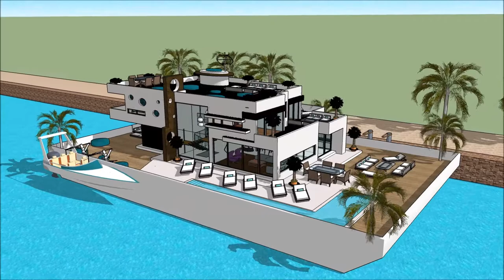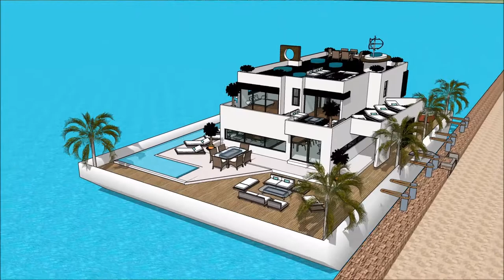International Yachting HUSBÅTEN NORGE BÅTER I SJØEN NORWAY NORBOAT 2018 NORWEGIAN MARINE FEDERATIO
The houseboatzania launching an innovative high-end luxury yacht houseboat home design potentially as a display of exhibition of the International Yachting HUSBÅTEN NORGE BÅTER I SJØEN NORWAY NORBOAT 2018   NORWEGIAN MARINE FEDERATIO.

The collection of the Houseboatzania concept of International Yachting HUSBÅTEN NORGE BÅTER I SJØEN NORWAY NORBOAT 2018   NORWEGIAN MARINE FEDERATIO consists of high luxury and architectural art pieces in minimalism combined with living on the waterfront of the harbour of

The houseboat yacht design has the basis to sustain living with high standards and contemporary structural design at International Yachting HUSBÅTEN NORGE BÅTER I SJØEN NORWAY NORBOAT 2018   NORWEGIAN MARINE FEDERATIO with numerous of prospects for excessive living and celebrating the desire of life worldwide: